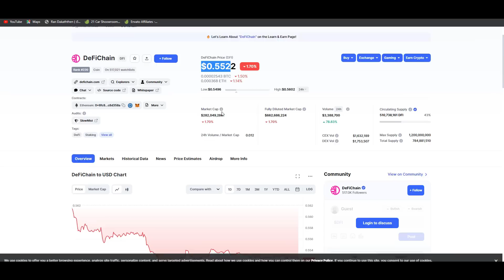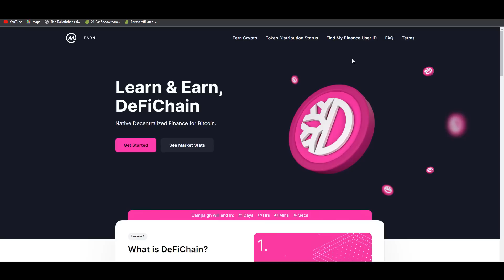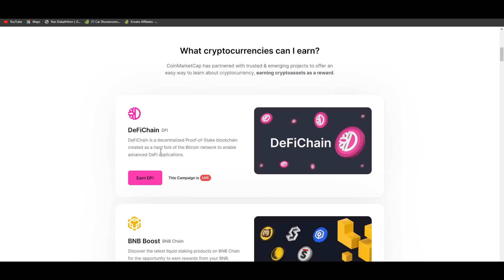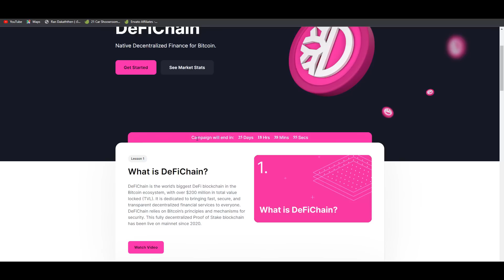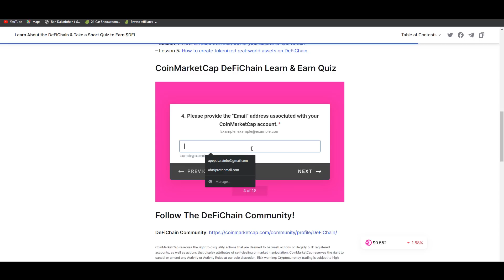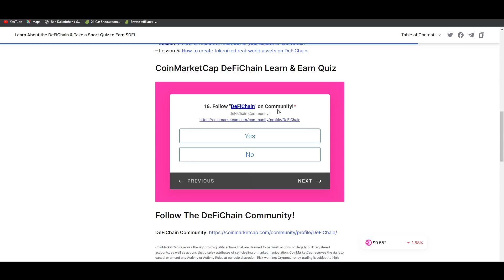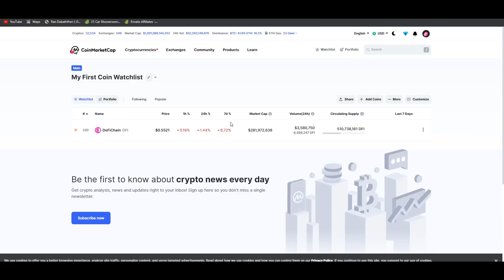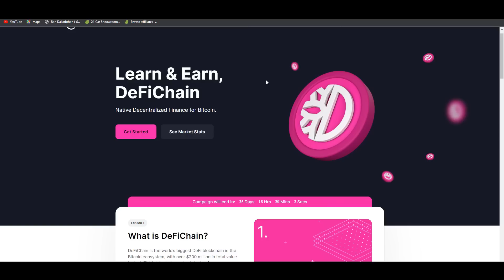How to Get 14 USDT Free 2023 // How to earn cryptocurrency for free // e money sinhala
අපගේ ටෙලිග්‍රෑම් එකට මෙතනින් සම්බන්ධ වන්න 👇👇🤑🤑🎁🎁

cryptocurrency නොමිලේ පාඨමාලාවට මෙතනින් සම්බන්ධ වන්න 👇👇🤑🤑🎁